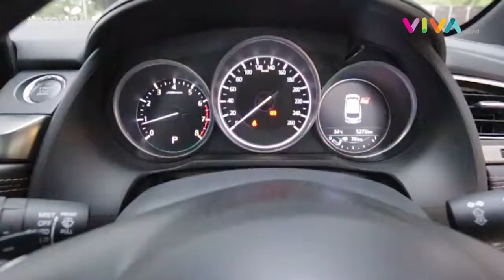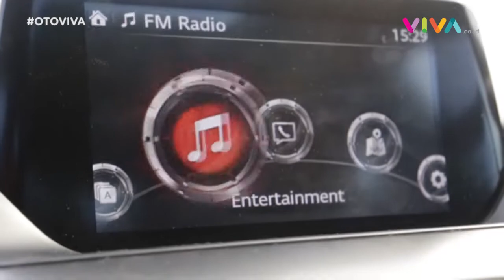Jajal Mazda 6 Estate, Lebih Ganteng dari Sedan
VIVA - Mazda 6 Estate merupakan kembaran dari sedan Mazda 6. Perbedaan hanya terlihat jelas di bagian belakang, lantaran desain buritan serta bagasi menyatu dengan bodi secara keseluruhan. Mazda 6 Estate dibekali mesin Skyactiv-G berkapasitas 2.488 cc dengan sistem transmisi otomatis enam percepatan. Di Indonesia, Mazda 6 Estate dibanderol Rp538,8 juta on-the-road Jakarta.

Selain Mazda, beberapa agen pemegang merek juga sempat menghadirkan model Estate di Tanah Air. Contohnya Volvo dengan V70 dan Mercedes-Benz E320 Estate. Bahkan, Mazda zaman dulu juga pernah meluncurkan Estate versi murah, yakni Mazda Vantrend. Selain nama Estate, mobil jenis ini juga dikenal dengan istilah Station Wagon.